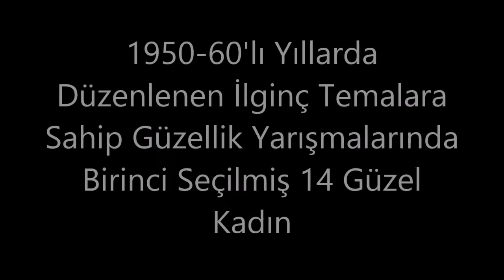1950 60'lı Yıllarda Düzenlenen İlginç Temalara Sahip Güzellik Yarışmalarında Birinci Seçilmiş 14 Güz